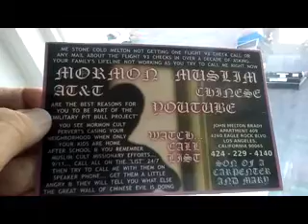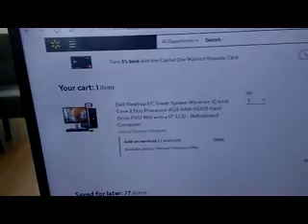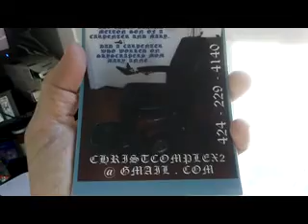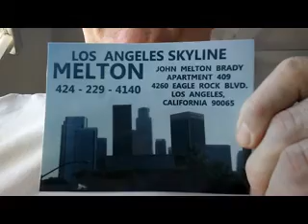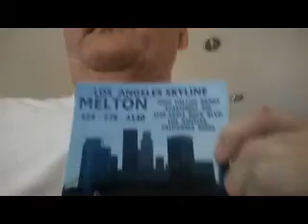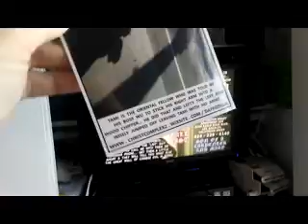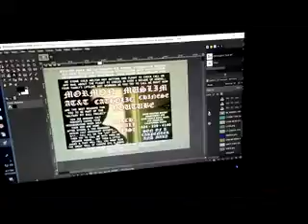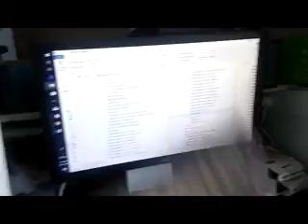JOINED 10-18 THRU 10-20-2019(1)